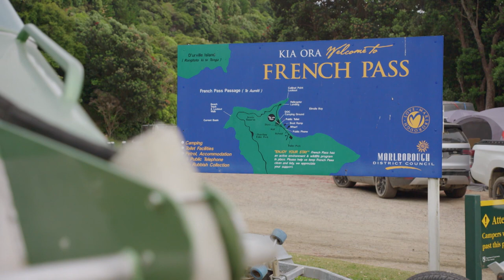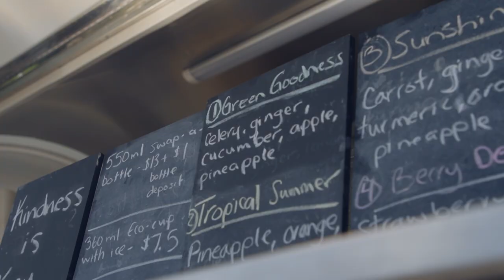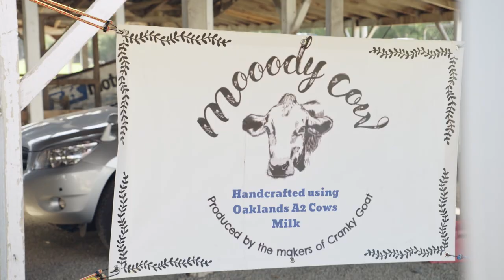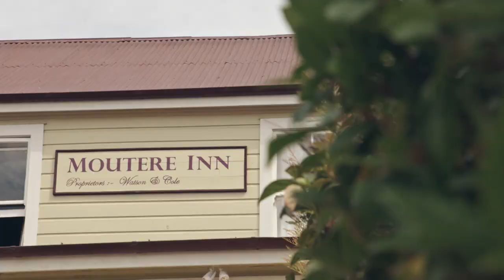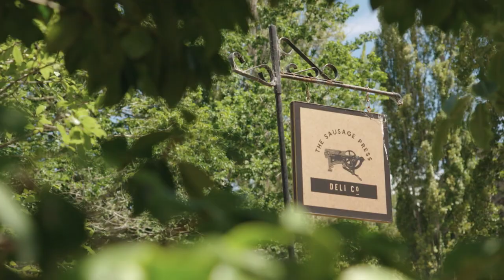A New Zealand Food Story S2 Ep3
We travel up to French Pass in the Marlborough Sounds to go spearfishing for butterfish, then visit the Marlborough Farmers' Market.